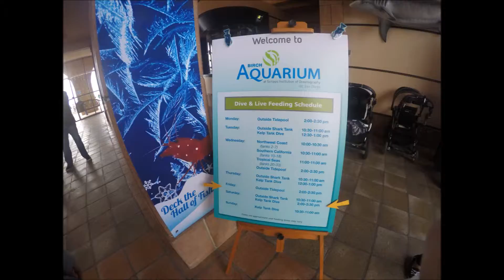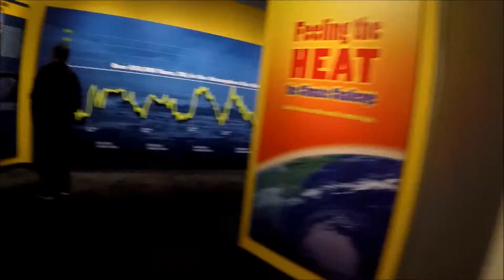Birch Aquarium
Under the sea adventure at the Birch Aquarium at Scripps Institution of Oceanography by UCSD, located in La Jolla, CA.